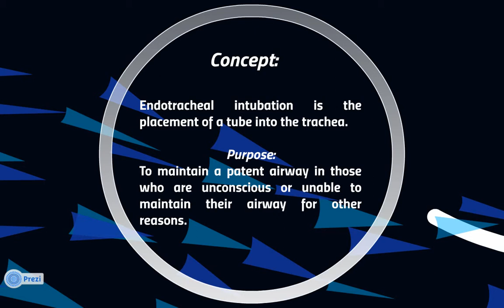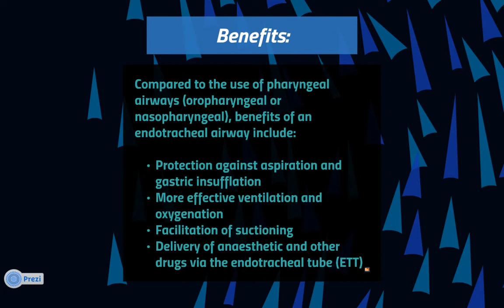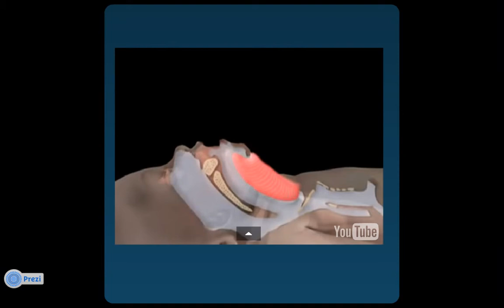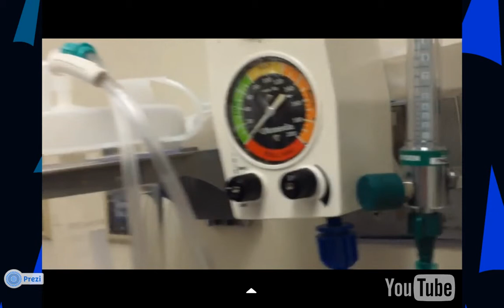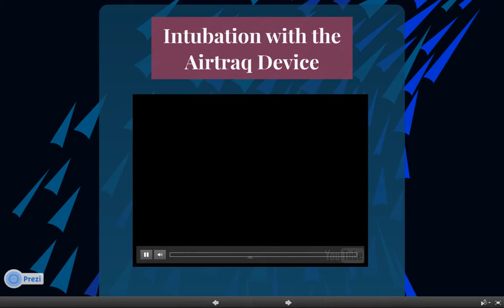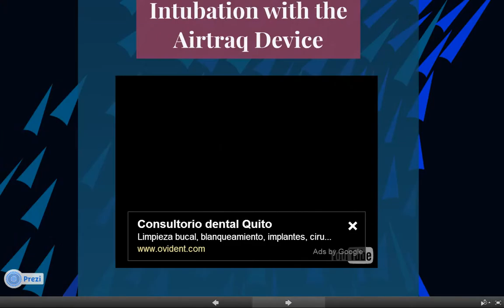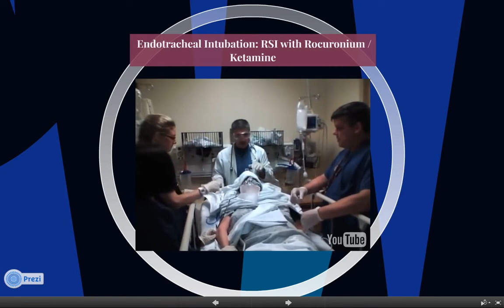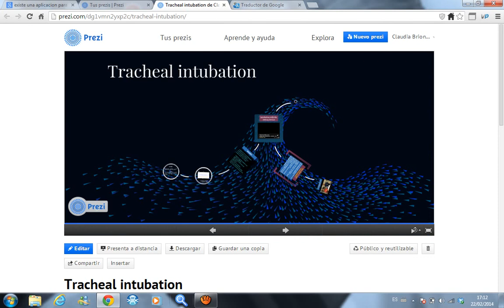Tracheal Intubation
A great thank you to the authors of the videos that I use to make my tutorial work.